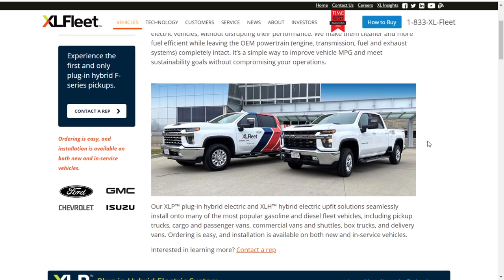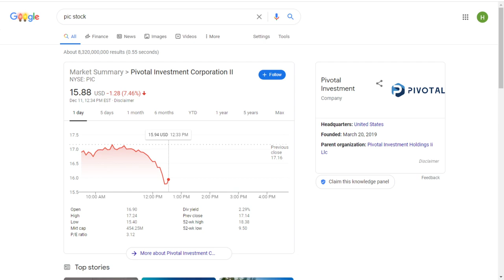Pivotal Investment Corporation II (PIC) Merging With XL Fleet! Great Buying Opportunity?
I am most definitely not a financial advisor but I realize that gamers need to hear how to be financially free! Today I talk about the SPAC Pivotal Investment Corporation II (PIC) stock and their merger with XL Fleet!

Invest at your own risk and recognize that I am not a financial advisor. Any money you put into the stock market can be lost, only invest money that you are willing to lose and consult an advisor before doing so. Please be careful when investing!